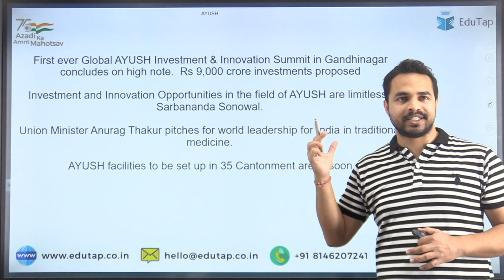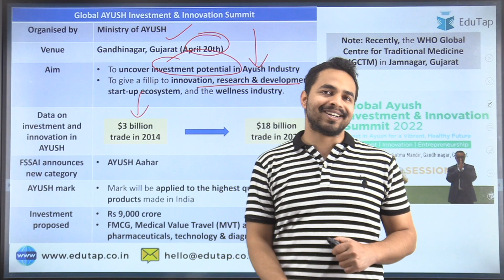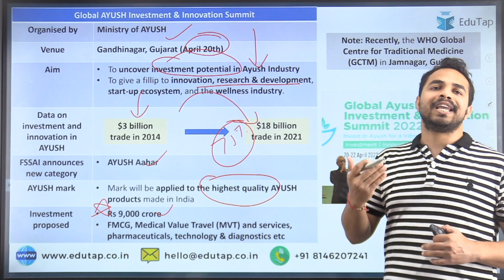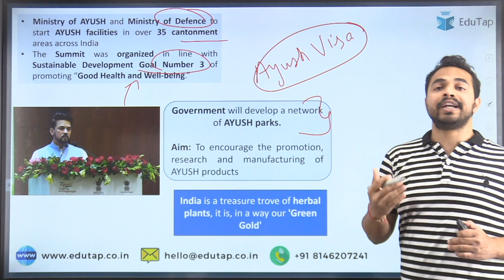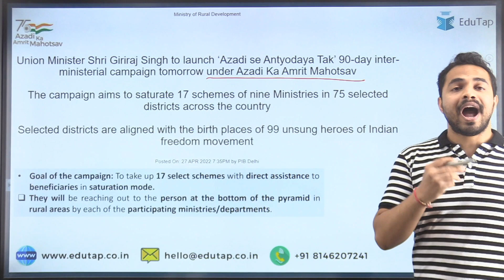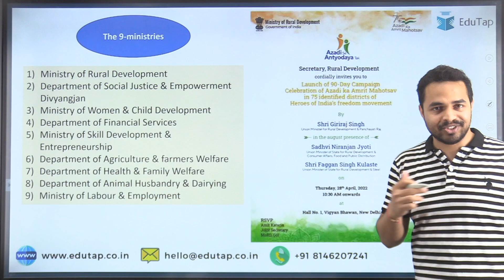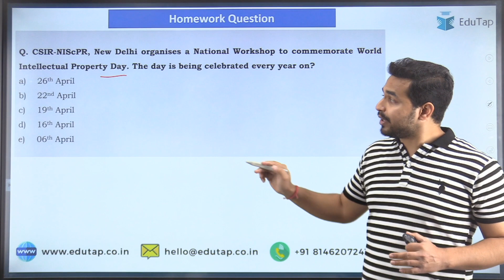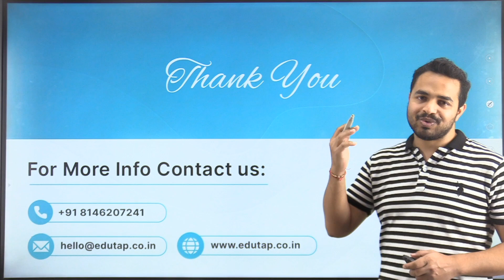Global AYUSH Investment & Innovation Summit 2022| Daily PIB Current Affairs | Important MCQ and PDF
In this session, we are going to discuss Global AYUSH Investment & Innovation Summit 2022

Test Series Maha Pack | RBI Grade B 2022 | Phase 1